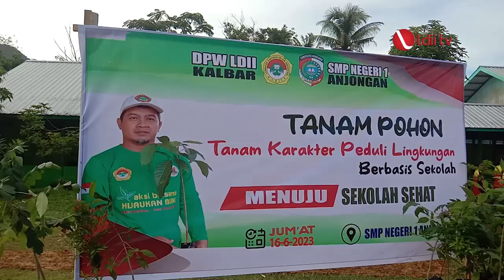LDII TV: LDII Kalimantan Barat Inisiasi Kampanye Peduli Lingkungan